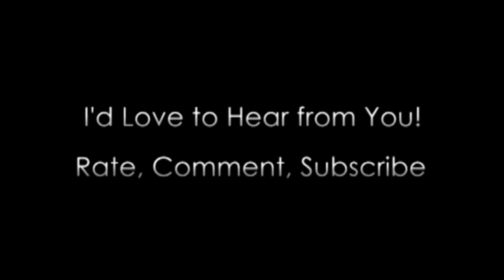My Ultimate Sunscreen Guide ~ Beyond the Basics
Style, Beauty, Anti-Aging, & Health for Women in Their Hot-Flash Years!

"The Verdict Is In: Regular Sunscreen Use Helps Prevent Melanoma & Other Skin Cancers"

Clinical Trial Abstract: "Sunscreen and Prevention of Skin Aging: A Randomized Trial"

Shopping Links:
ColoreScience Sunforgettable Powder Sunscreen SPF 50*
IT Cosmetics CC+ Cream SPF 50*
Pur Minerals CC Cream SPF 40*

$5 Off at Timeless Skincare*: HF5OFF
Beauty Junkees Makeup Brushes Amazon Storefront*
$5 Off on Beauty Junkees Products: HOTANDFL

IT Cosmetics CC+ Radiance Blush in “Je ne Sais Quois”*
Bobbi Brown Matte Eyeshadow Single in “Grey 6”*
Laura Mercier Eye Shadow in Sable*
Wet n Wild Coloricon Shimmer Eye Pencil in Silver*
Sephora 12 Hr. Contour Eyeliner Pencil in “5th Avenue”*
Bare Minerals Marvelous Moxie Buttercream Lip Gloss in “Must Have Pink”*